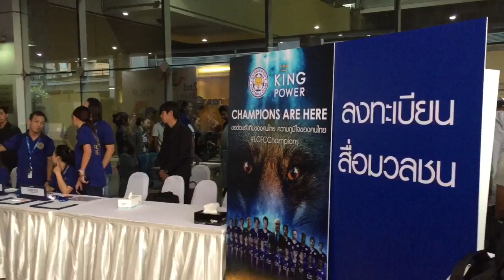บรรยากาศเลสเตอร์ที่สนามบิน